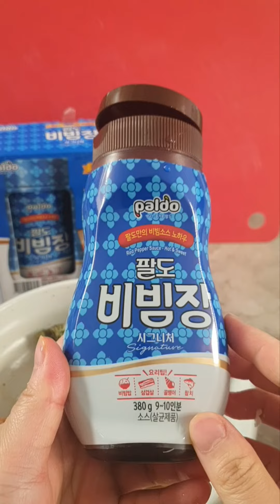팔도비빔면의 팔도 비빔장 시그니처 고추장 만능 양념 비빔 무침요리